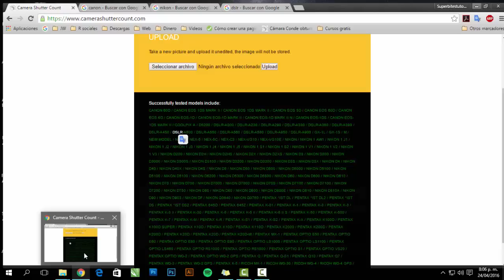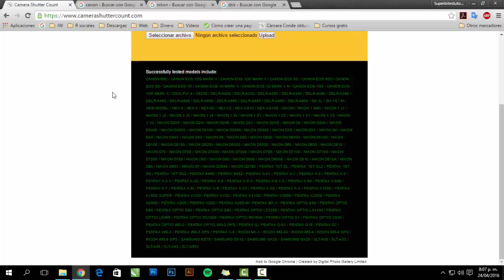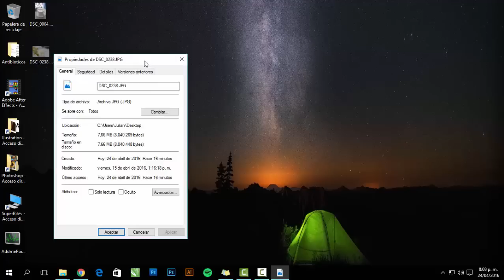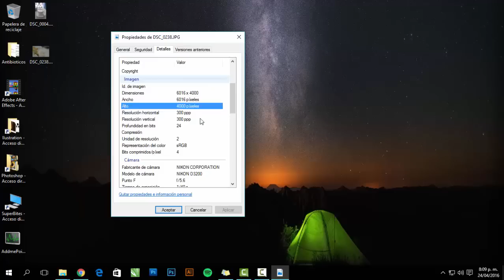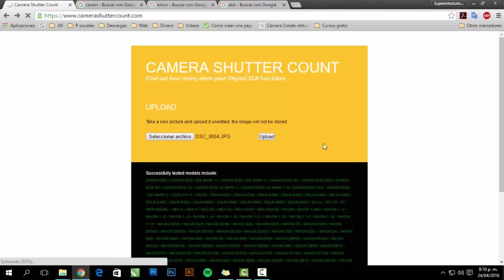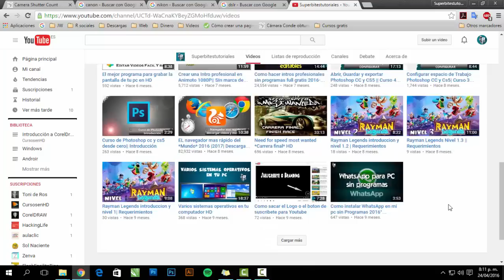✅ Como saber cuantos DISPAROS tiene mi CAMARA | TODAS LAS MARCAS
Temas:
contador de disparos nikon
contador de disparos Canon
Camaras compatibles:

¿Deseas apoyarnos mediante una Donación?